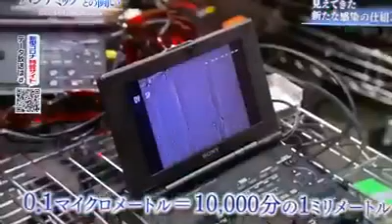شاهد فيروس كورونا بكاميرات دقيقة جدا وكيف ينتقل في الهواء